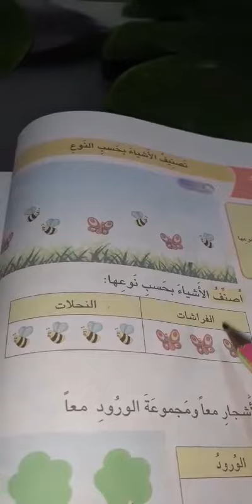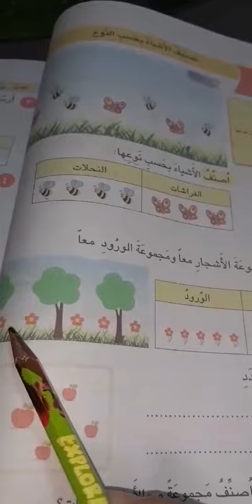الصف الاول \الرياضيات \واجب يوم الخميس 19\3\2020